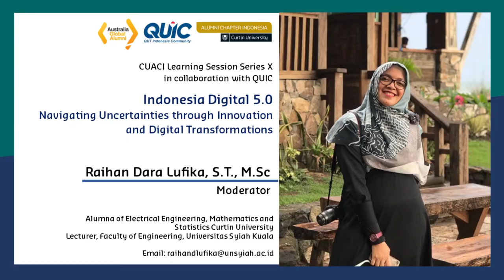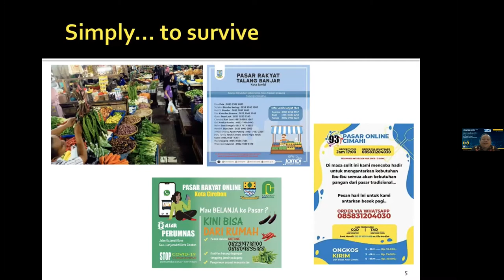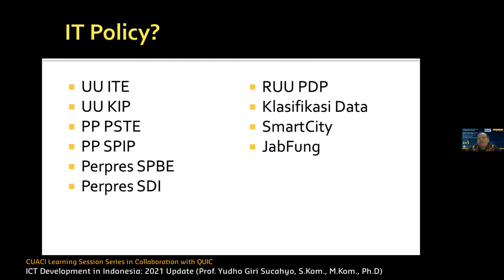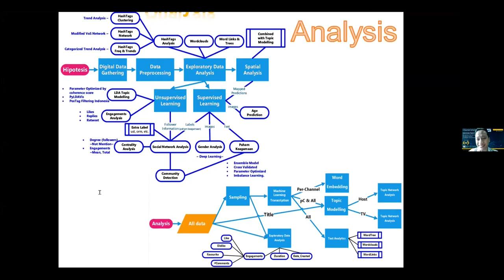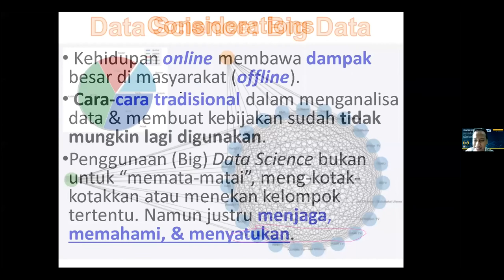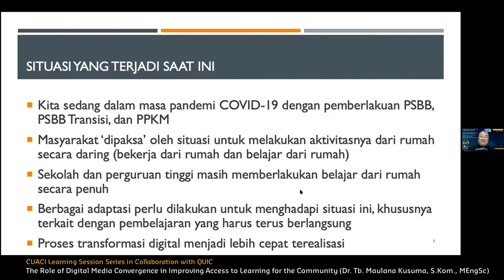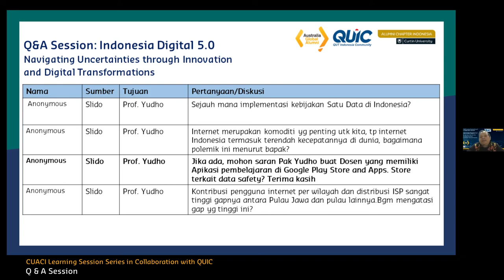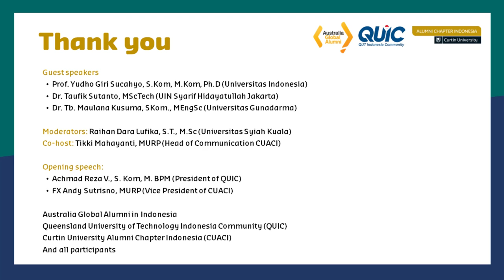CUACI & QUIC Learning Session #10 - Indonesia Digital 5.0: Innovation and Digital Transformation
CUACI Learning Session Series #10 in collaboration with QUIC
Indonesia Digital 5.0: Navigating Uncertainties through Innovation and Digital Transformations

The Curtin University Alumni Chapter Indonesia (CUACI),  in collaboration with the Queensland University of Technology Indonesia Community (QUIC), supported by Australia Global Alumni in Indonesia, held the Learning Session on Saturday, 27 February 2021 at 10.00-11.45am Jakarta Time via webinar. We were honoured to have three experts deliver inspiring knowledge on ICT:

(07:27) Prof. Yudho Giri Sucahyo (Universitas Indonesia) - ICT Development in Indonesia
(37:14) Dr. Taufik Sutanto (UIN Syarif Hidayatullah Jakarta) - Promoting Religious Moderation using Data Science and Big Data
(1:06:09) Dr. Tb. Maulana Kusuma, SKom., MEngSc (Universitas Gunadarma) - The Role of Digital Media Convergence in Improving Access to Learning for the Community

Moderator: Raihan Dara Lufika, S.T., M.Sc (Universitas Syiah Kuala)
Co-host: Tikki Mahayanti, MURP (Head of Communication CUACI)

Opening speech:
Achmad Reza V., S. Kom, M. BPM (President of QUIC)
FX Andy Sutrisno, MURP (Vice President of CUACI)

Australia Global Alumni in Indonesia
Queensland University of Technology Indonesia Community (QUIC)
Curtin University Alumni Chapter Indonesia (CUACI)
And all participants